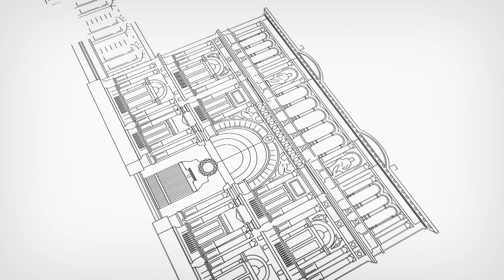Ignacio Copani. 31º Aniversario de la Democracia. Fiesta Patria Popular.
13 de diciembre de 2014, Buenos Aires: Ignacio Copani brindó declaraciones en el contexto de la Fiesta Patria Popular, celebrada por el 31º Aniversario de la Democracia en Plaza de Mayo.